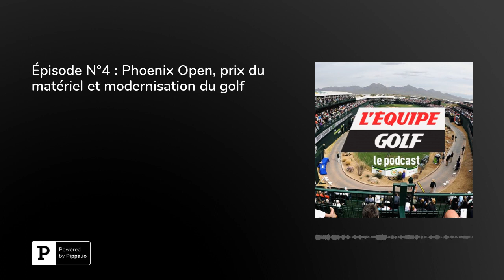Épisode N°4 : Phoenix Open, prix du matériel et modernisation du golf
Une affluence de 720 000 personnes, l'arène du trou n°16 en ébullition : le Phoenix Open et son concept peuvent-ils être importés sur le circuit européen ? Le Tour européen mutiplie les nouveaux formats de jeu, avec cette semaine le World Super 6 à Perth (Australie). Un tournoi en stroke-play puis match-play sur six trous : une façon de rendre le golf plus attractif ? Toujours dans l'idée d'ouvrir la discipline, le matériel de golf est-il trop cher ? Peut-on imaginer une structure Top golf sur le territoire français ? Notre chroniqueuse et joueuse du LPGA Tour Joanna Klatten évoque la rareté des joueurs européens sur le circuit américain et leurs raisons. Enfin, notre chronique Fantasy pour le Super 6 de Perth, avec les paris de la rédac. Animé par Jean-Philippe Rodenburger, avec Joanna Klatten, Arnaud Tillous, Benjamin Cadiou, Rémy Bedu et Rémi Rivière.